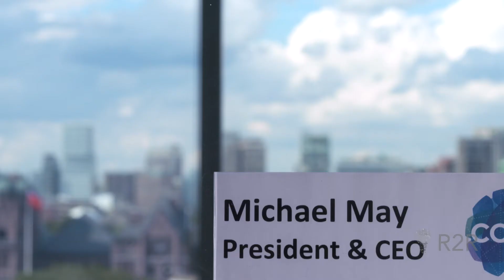Canada Eyes Leading Role in Regenerative Medicine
Stem cells hold promise, but how will therapies get to market? The Centre for Commercialization of Regenerative Medicine can help.